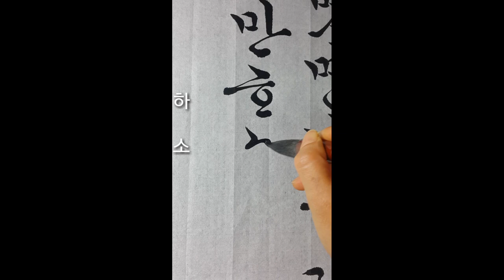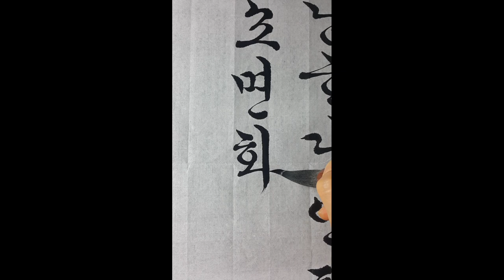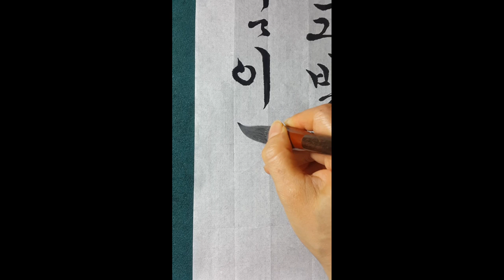서예 농가월령가 8월령 궁체흘림 calligraphy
자전과 책을 많이 보시고 제 글씨는 참고만 하세요.

풀이
안팎의 마당을 닦아 놓고 발채와 옹구를 마련하소.
목화 따는 다래끼에 수수 이삭과 콩가지도 담고,
나무꾼 돌아올 때 머루 다래와 같은 산과일도 따오리라.